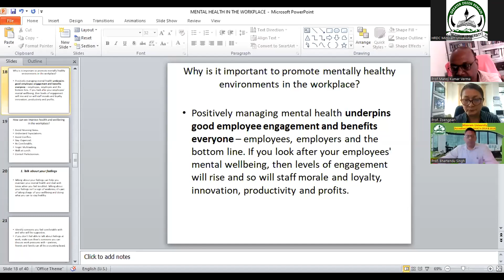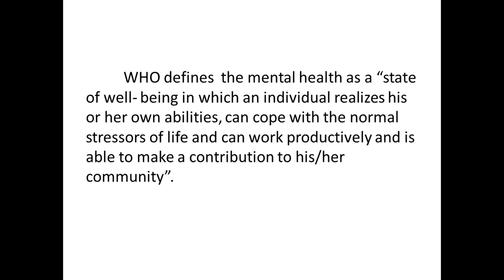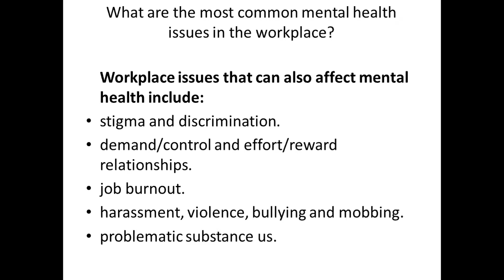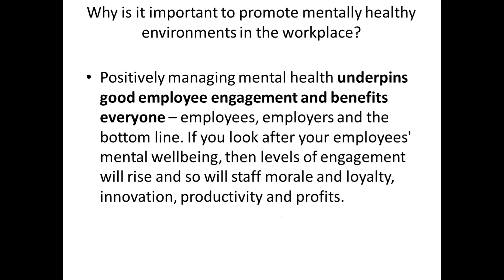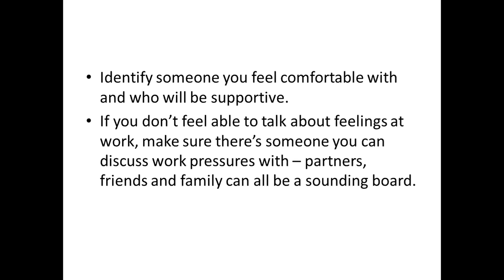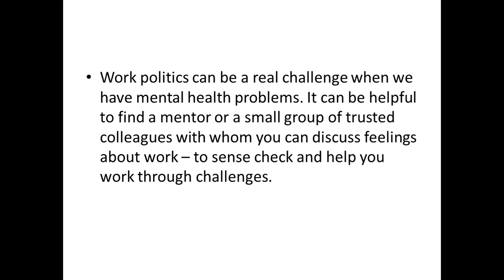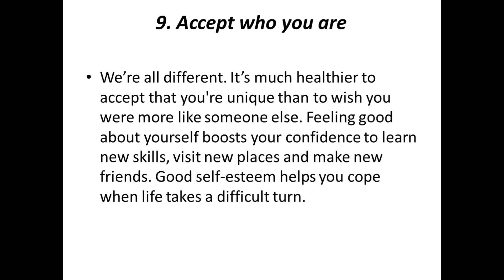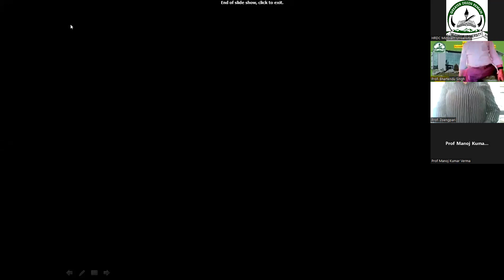28. Prof Zoengpari (Mizoram University)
Mental health in the Workplace

Prof. Zoengpari
Dept. of Psychology
Mizoram University
Aizawl, Mizoram